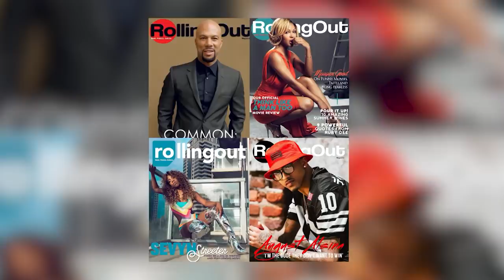XL Bullpen: Dr. Richey Debates Charlie Kirk on Mask Mandates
TYT’s Dr. Richey debates conservative campus crusader and Turning Point USA founder Charlie Kirk. With these two going toe-to-toe, you just know there will be fireworks. Don’t miss it!

Hosts: Dr. Rashad Richey, Charlie Kirk

Cast: Dr. Rashad Richey, Charlie Kirk

210924__ID08